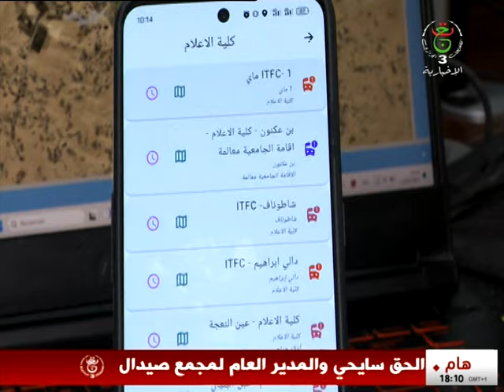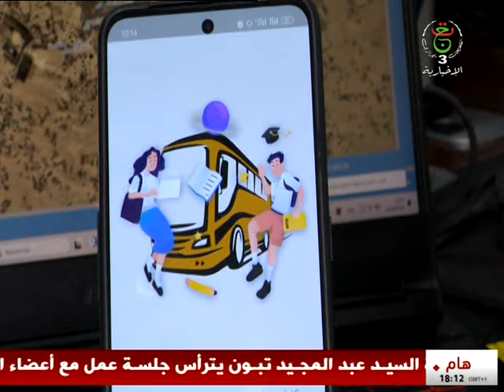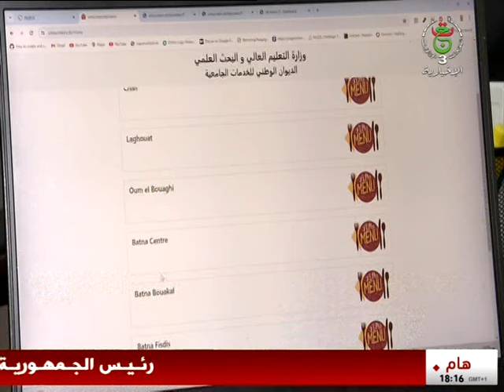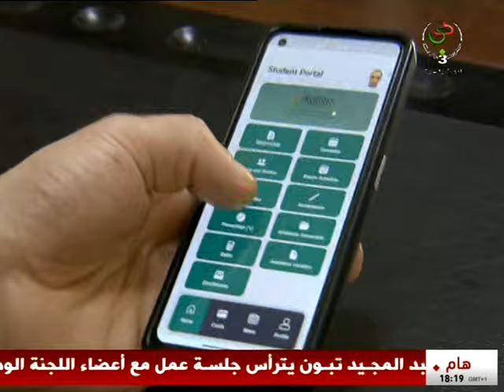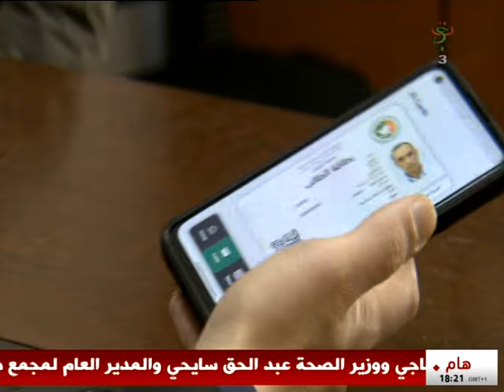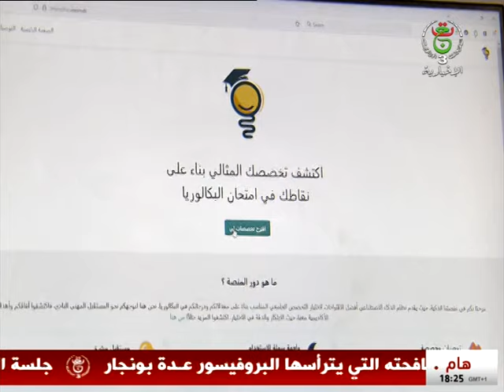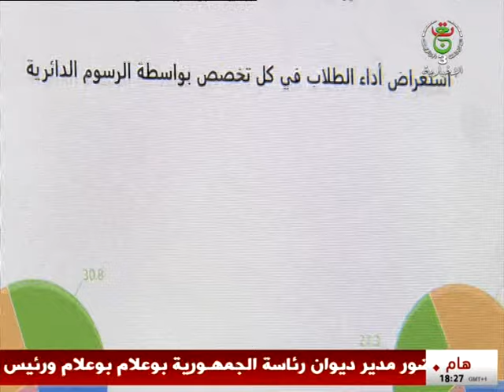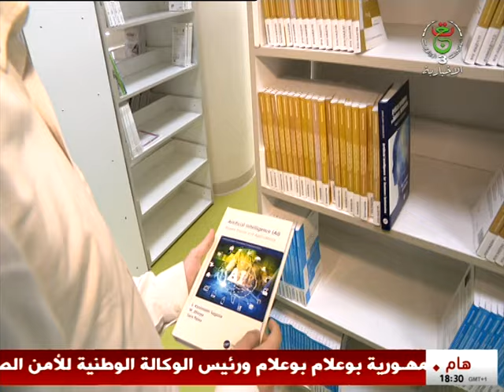رهان الجامعة الذكية